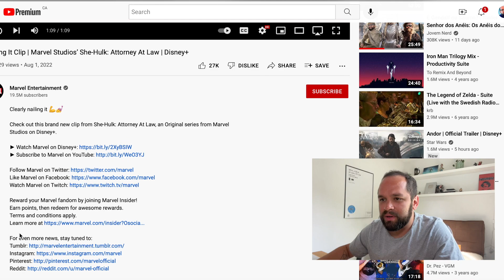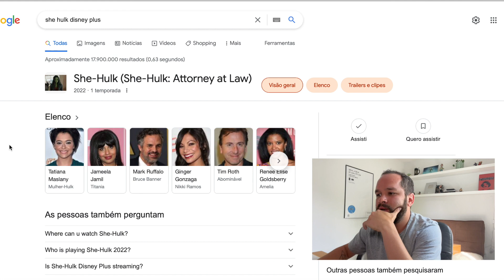SHE HULK vs HULK | CLIPE OFICIAL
She Hulk, a nova série da Marvel no Disney Plus, ganhou um novo clipe e mostra um pouco da disputa do que poderemos ver entre Hulk e Mulher-Hulk. Neste video, falo da dinâmica deles e claro os efeitos visuais da personagem! Comente!